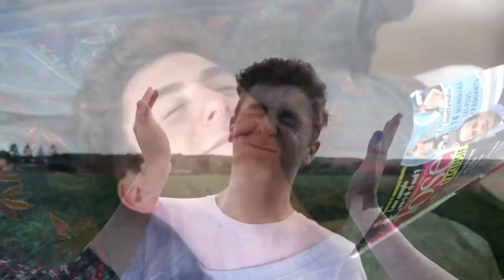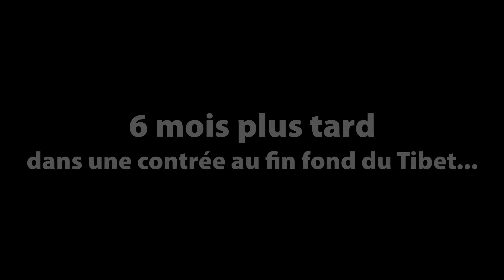QUAND UN PRÉSIDENT TROMPE SA FEMME (Zapping/Court-métrage)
Un court-métrage retraçant l'affaire François Hollande-Julie Gayet suite à la Une polémique du journal Closer.

Le tout à prendre au second degré bien sûr ;)

Musiques utilisées :
Cowboy Bebop - Tank!
Hans Zimmer - Dream Is Collapsing (BO de Inception)
Hans Zimmer - Now We Are Free (BO de Gladiator)